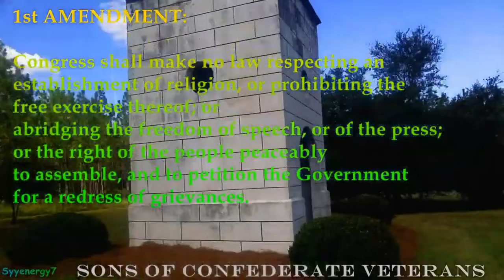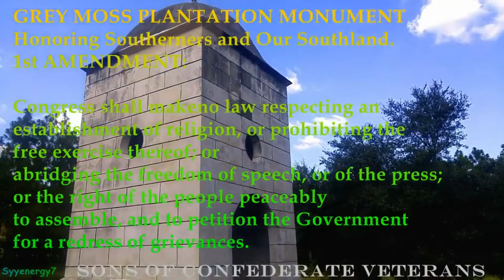Grey Moss Monument, RECONSTRUCTION Era History, SCV Georgia